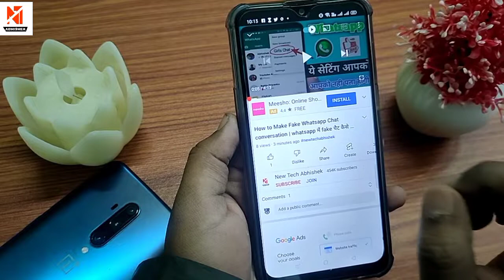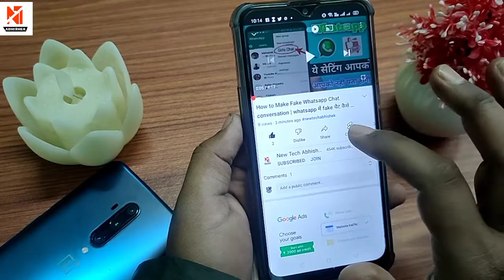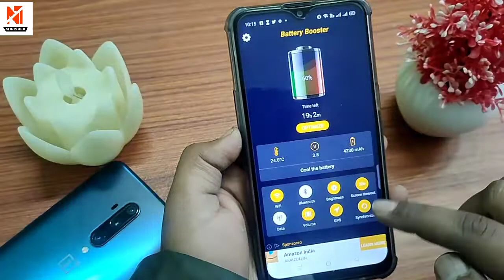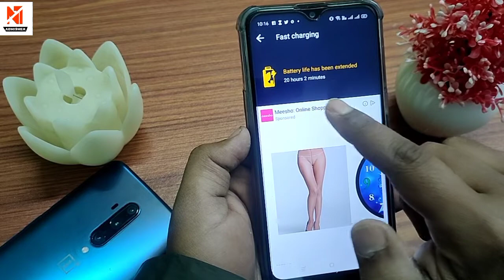Increase Smartphone Battery Life || New Battery Saving Tips 2022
Queries Solved:
1) Mobile Battery Backup Kaise Badhaye 2022
2) How To Increase Mobile Battery Backup 2022
3) Battery Backup Kaise Badhaye 2022
4) How To Increase Mobile Battery Life 2022
5) मोबाइल बैटरी बैकअप कैसे बढ़ाए 2022